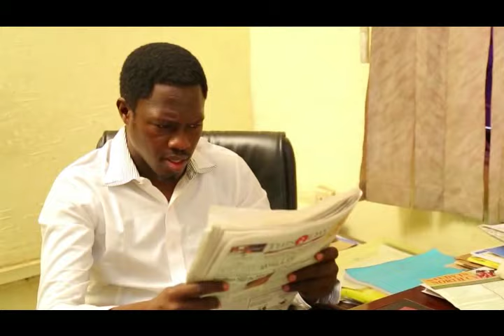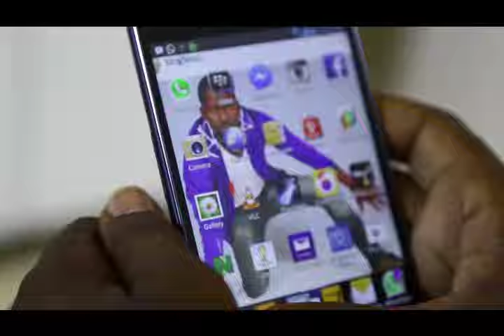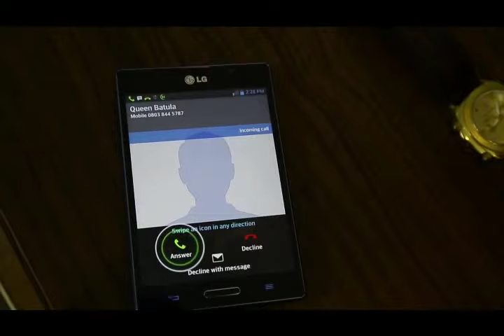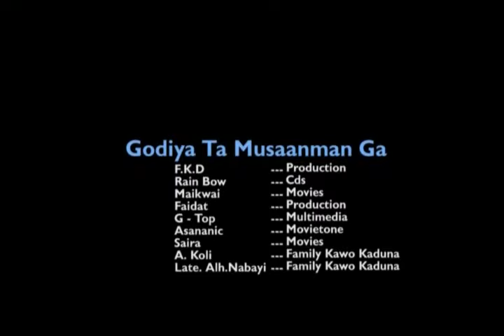duk asirin likita Ali Nuhu dole ne ya bayyana a cikin wannan fim - Hausa Movies 2020|Hausa Film 2020